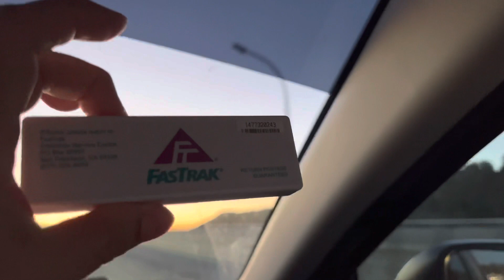Berkeley - Santa Rosa. 580 - 101 дороги. Путешествуем.